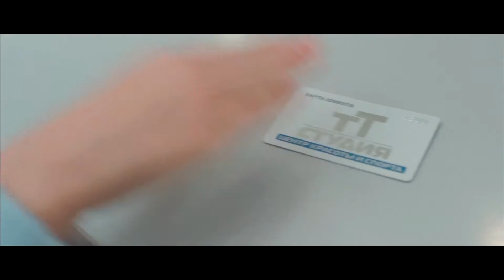Студия ТТ. Рекламный ролик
Создание и продвижение видео для вашего бизнеса!
Увеличение продаж вашего бизнеса с помощью видеорекламы.